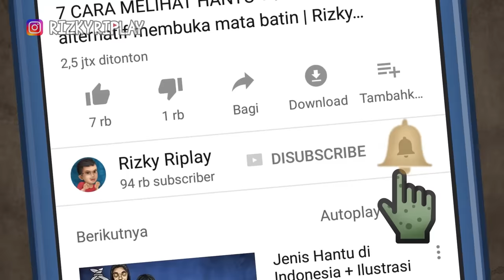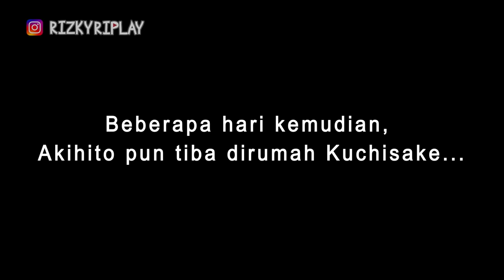Asal usul Kuchisake Onna - Hantu Mulut Sobek HORORMISTERI | Kartun Hantu Jepang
Ini adalah asal usul dari hantu terkenal jepang Kuchisake Onna atau disebut juga hantu mulut sobek / Hantu gunting

Kuchisake-onna (口裂け女, wanita bermulut robek) adalah sejenis siluman dalam mitologi dan legenda urban Jepang. Ia berwujud seorang wanita yang bermulut robek. Dalam legenda urban Jepang, ia menutupi mulutnya dengan masker operasi dan sering muncul di jalan-jalan yang sepi. Ia bertanya pada orang yang ditemui apakah dirinya cantik. Bila orang itu menjawab tidak atau ketakutan melihat wujud seramnya maka ia akan membunuh orang itu. Bahkan pada akhir 1970-an, beberapa sekolah menyarankan agar murid-muridnya pulang secara berkelompok atau ditemani guru agar selamat.

ada berbagai versi cerita, disini yang diangkat adalah versi jaman lama jepang dimana Kuchisake adalah seorang gadis cantik tetapi sangat sombong dan memperlakukan rendah suaminya

animasi oleh @Riplaygaming

Video Riplay Studio lain:

DIKEJAR POCONG CILIK - Kartun hantu, kartun lucu | Rizky Riplay